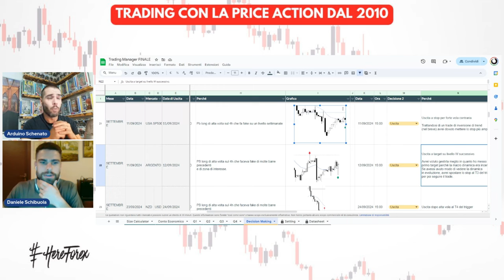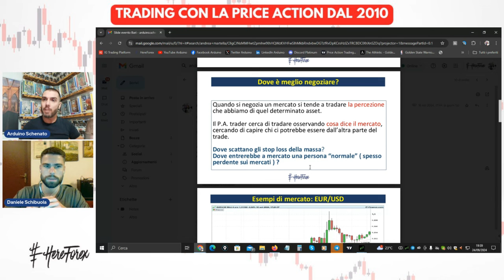Il Trading è un LAVORO - Estratto Coaching con un corsista dell'Accademia.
In questo video esclusivo, ti portiamo all'interno di una sessione di coaching con Daniele, uno dei nostri corsisti  dell'Accademia della Price Action. Daniele ha deciso di intraprendere un percorso di apprendimento approfondito per padroneggiare il nostro metodo di lavoro nel trading.

Scopri come il trading non sia solo una passione, ma un vero e proprio lavoro che richiede dedizione, disciplina e strategia.

Se sei curioso di sapere come trasformare il trading in una professione, unisciti a noi e lasciati motivare dalle parole di chi sta già percorrendo questo entusiasmante cammino!

👉 Il mio ultimo libro edito da Trading Library:
Guadagnare sui mercati con il PAT Price Action Trading